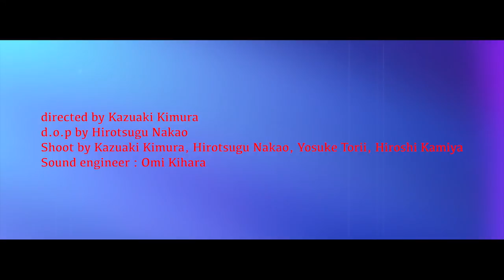Church of Misery Live at SHIBUYA CYCLONE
2017 Dec 23

directed by Kazuaki Kimura (this is the end)
d.o.p by Hirotsugu Nakao
Camera : Kazuaki Kimura,Hirotsugu Nakao,Yosuke Torii,Hiroshi Kamiya

sound engineer  : Omi Kihara